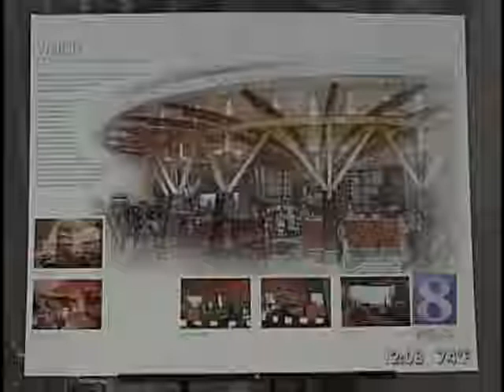Developer Talks To News 8 About Proposed Casino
This is David LeVan's second attempt to build a casino in the Gettysburg area. This time he thinks that he has more support in the area.